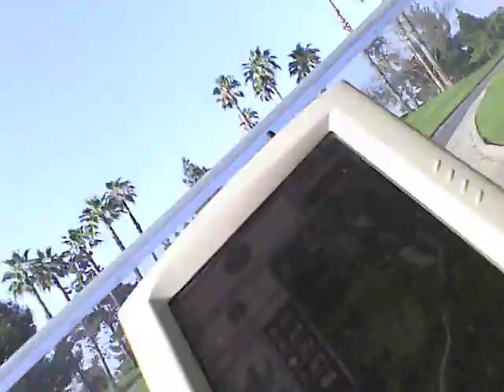Cobra Kai @ The PUMA Open - LA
Cobra Kai competed in the "On the Clock" at the PUMA Open - LA. For this hole strokes don't matter. Teams compete against the field to see who can finish the hole the fastest.